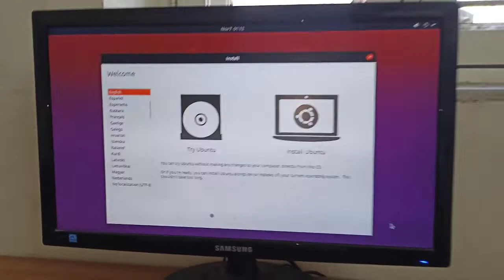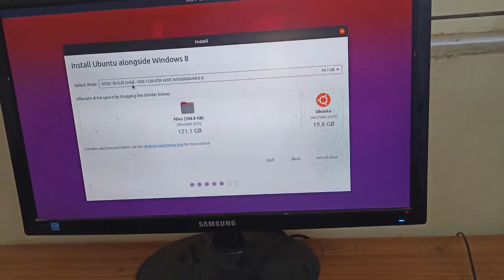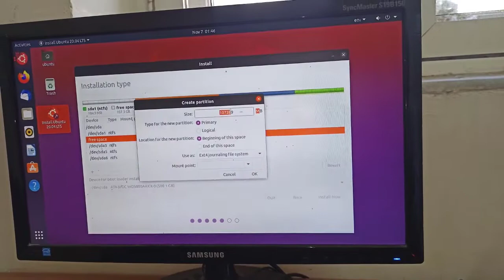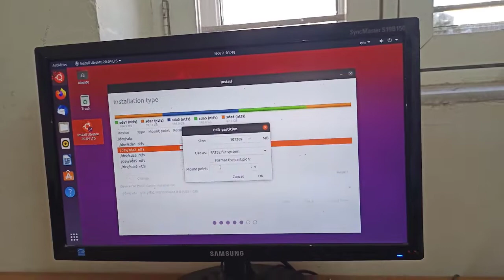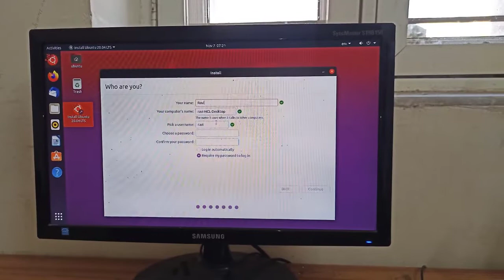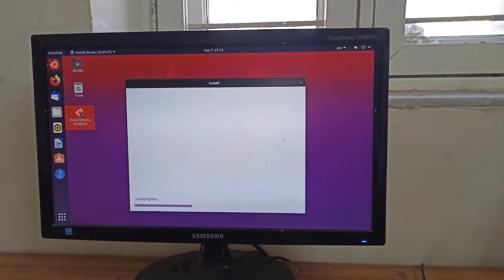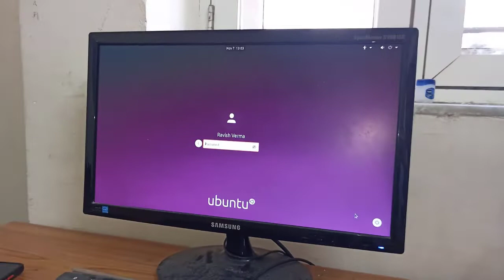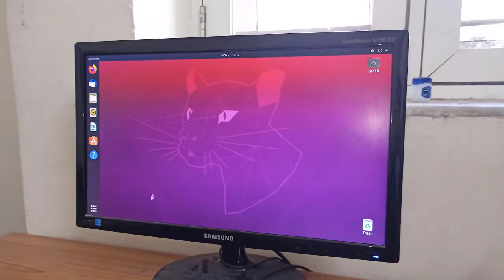Ubuntu इंस्टॉल कैसे करें? || how to install ubuntu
hello guys is video mein aap logon ko batane wala hun laptop computer mein Ubuntu install kaise karte hain.. thanks

📣 IMPORTANT ▼